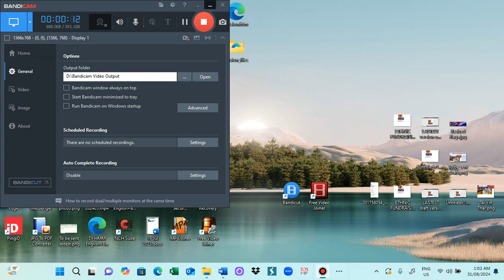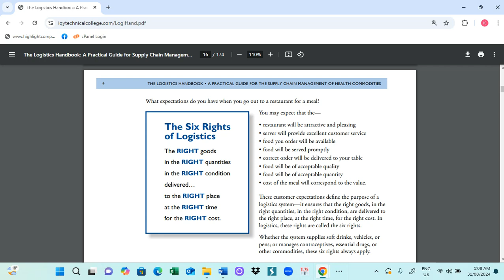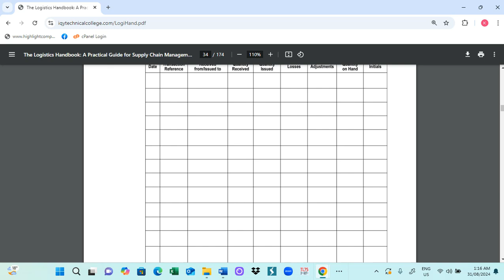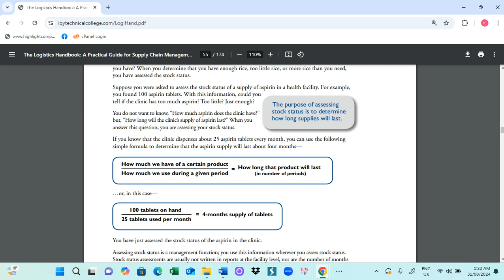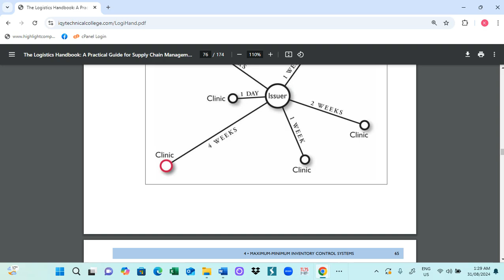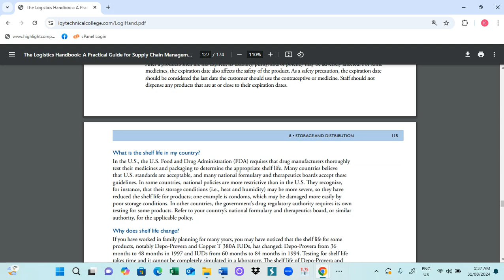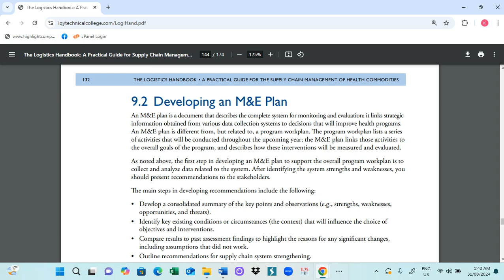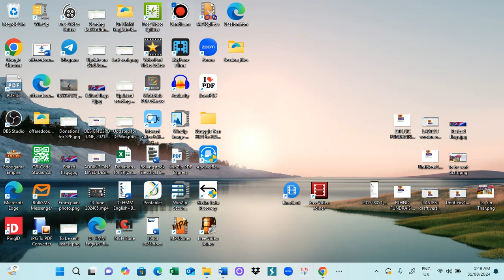Mgt601 Logistics Management Lecture